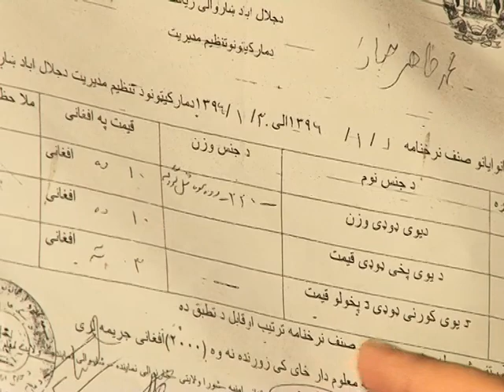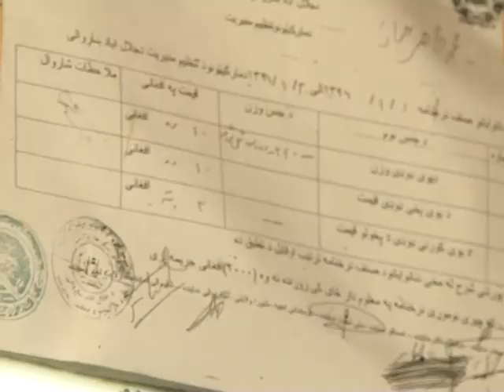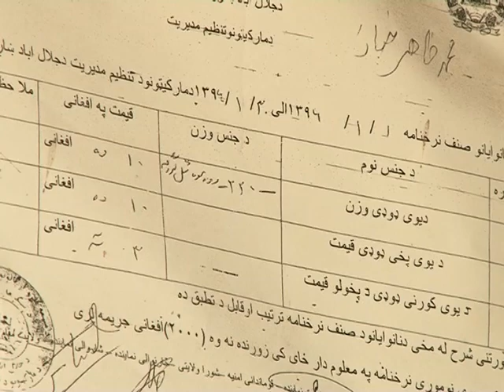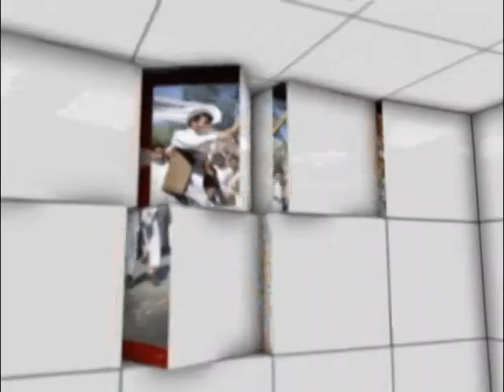Da Khalko Ghag 25.4.2017 / The Poor State of Bakeries in Jalalabad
Da khalko Ghag or The Voice of People tackles real life social issues that are present in the eastern region of Afghanistan. Issues are directly discussed with the people and government officials. In todays program we visit bakeries in nangrahar province, jalalabad city and the issues present among them.

Sharq Television is  private TV channel operating in the eastern region of Afghanistan since 2008 along with its radio established in 2003 sharq radio. Sharq TV and Sharq Radio are part of Shaiq Network which is owned by shafiqullah shaiq.